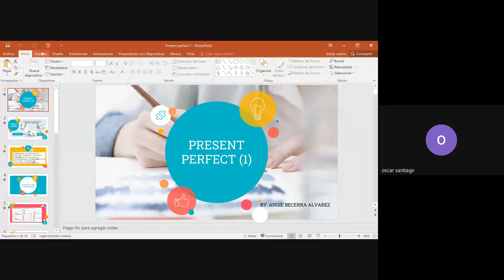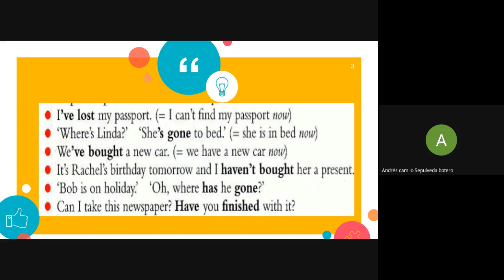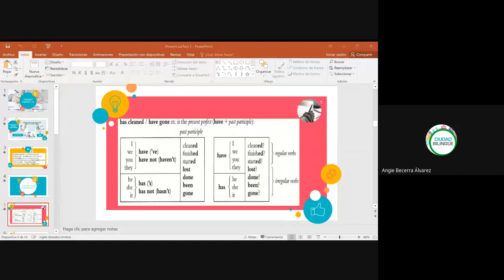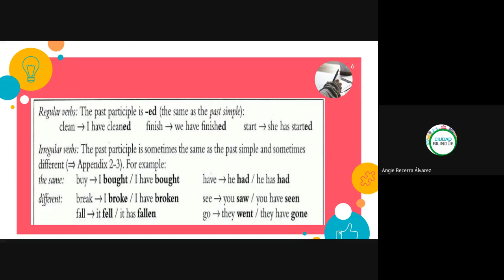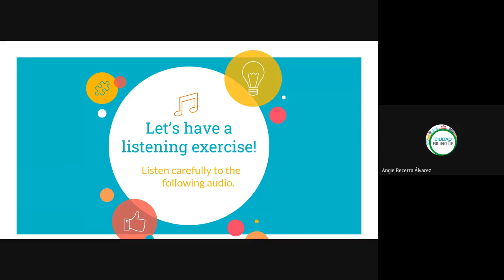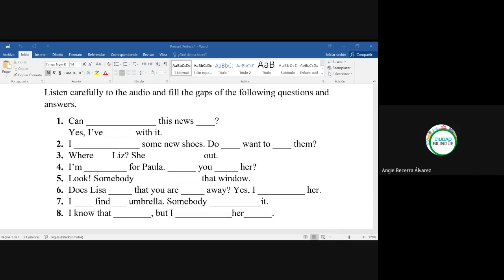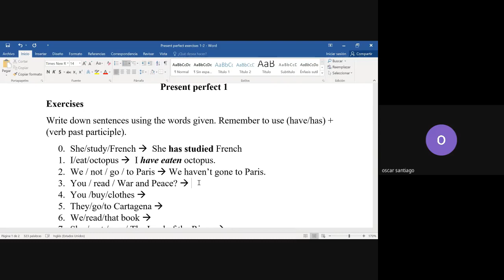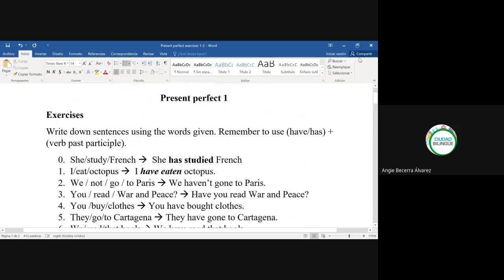41 present perfect 08092020 i016